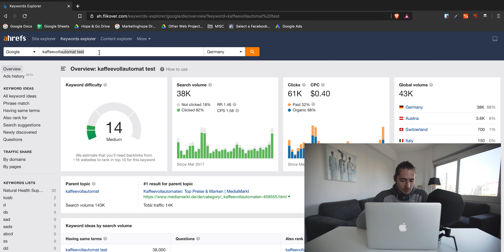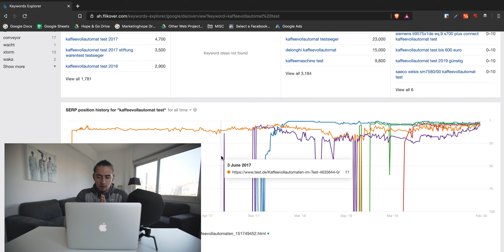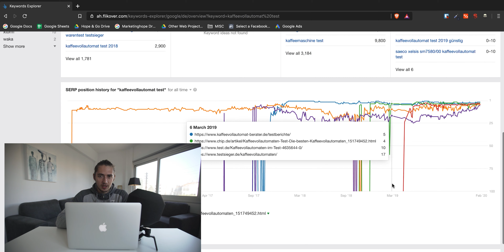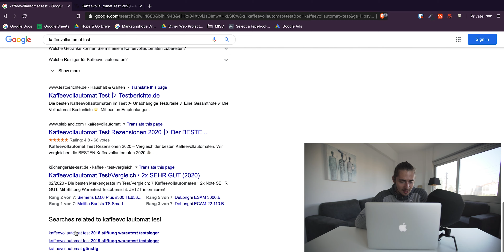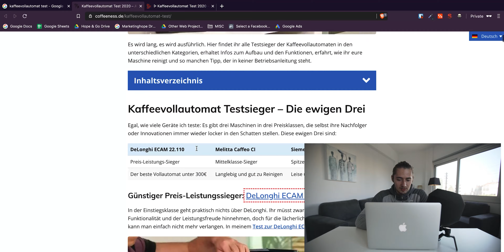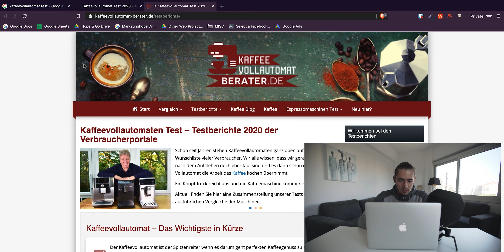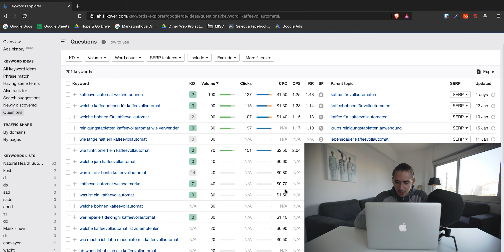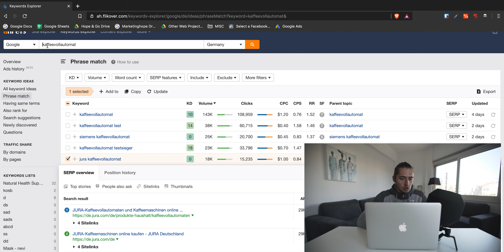Kaffeevollautomat | SEO Audit #9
Wenn du deine Seite kostenlos analysiert haben willst, dann trag dich in dieses Kontakt Formular ein
Show Notes:
[00:30] Intro
[01:25] Überblick
[03:05] Wieso ist die Nische lukrativ?
[04:45] Konkurrenz Analyse
[07:45] Content
[09:40] Wie kompetetiv ist die Nische?
[11:05] Longtail Keywords
[13:00] Fazit
Erwähnte Tools & Ressourcen:
[01:00] Ahrefs